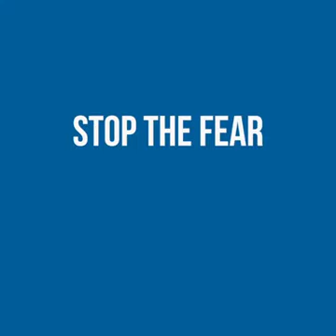STOP THE FEAR GODS WAY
Kenneth Copeland Explains Gods Word